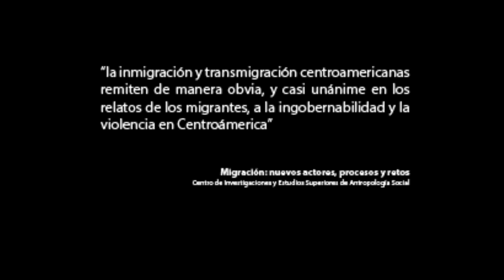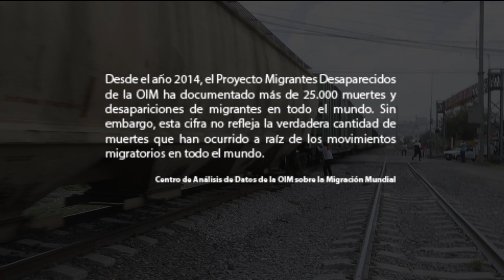Mah Kualli Ohtli: Buen camino - Amoxtli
Mah Kualli Ohtli: Buen camino.

Del disco El Transmutante EP (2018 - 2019). Parte del soundtrack del documental "Olas Gigantes: Transmigrantes en Aragón".

Fotografía: Lupe, Jorge Hernández, Iván Pedroza
Audio directo: Brandon Angeles Romero
Edición: Jorge Hernández
Dron: Mayolo Navarro
Con el apoyo de FARO Aragón

Con escenas tomadas del proyecto documental "Olas Gigantes: Transmigrantes en Aragón".